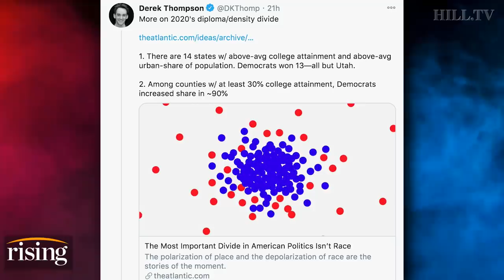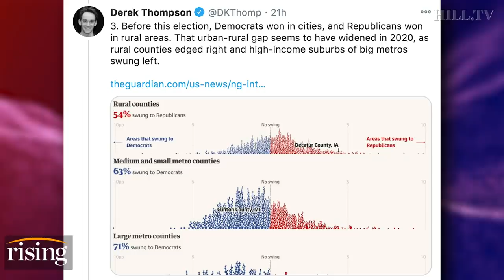Krystal and Saagar: How 2020 Results DESTROYED Every Mainstream Narrative About Voters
Krystal Ball and Saagar Enjeti react to the election results, they also weigh in on President Trump's refusal to concede.